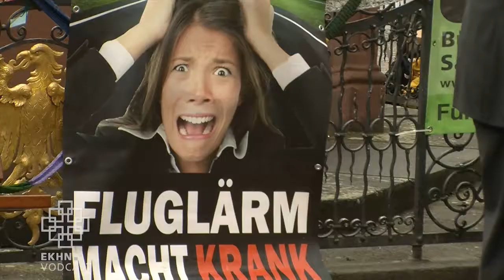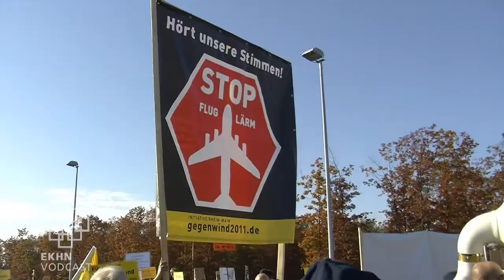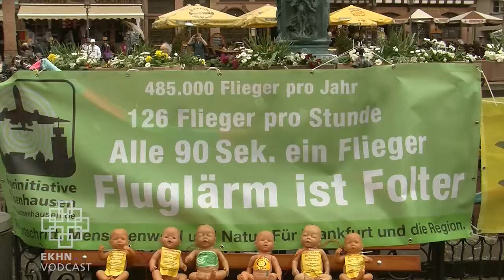Stille am Internationalen Tag gegen Lärm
Die Kinder draußen auf dem Spielplatz oder die Baustelle gegenüber - Lärm kann für jeden was anderes sein. Heute, am Internationalen Tag gegen Lärm haben sich über 80 Bürgerinitiativen auf dem Frankfurter Römer getroffen um zu Demonstrieren: Still... vor allem gegen den Verkehrs-, Bahn- und Fluglärm.